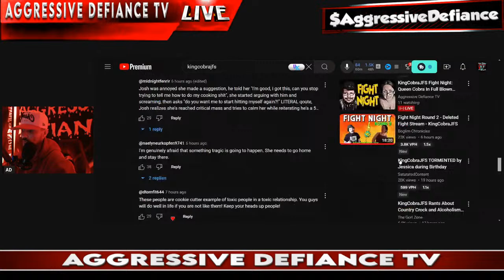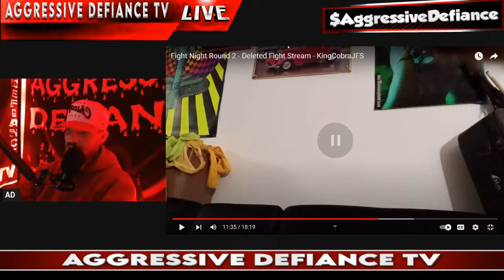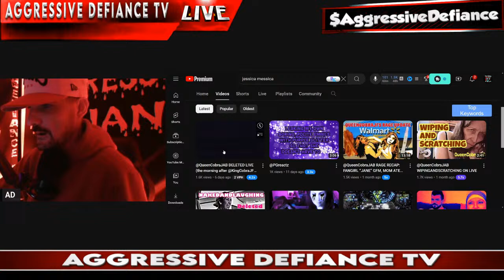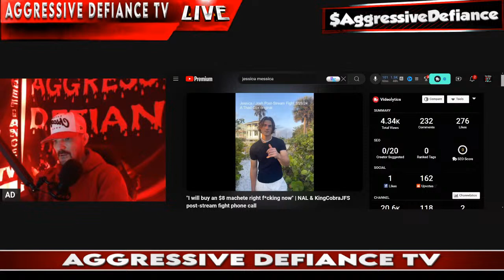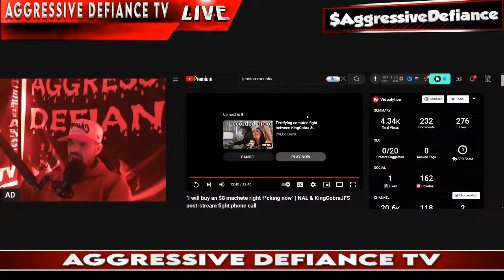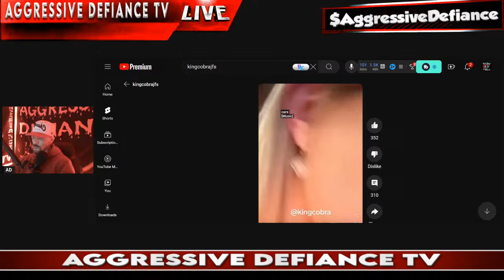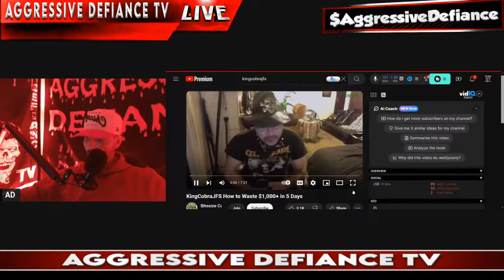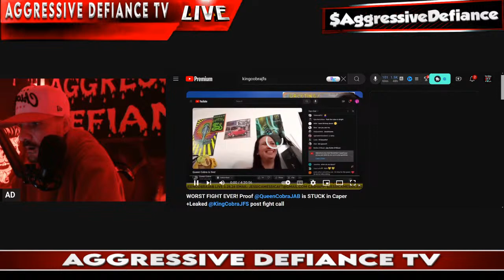KingCobraJFS Fight Night: Queen Cobra In Full Blown Chaos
💯GET YOUR 🔥A D MERCH WITH THE LINK BELOW💯